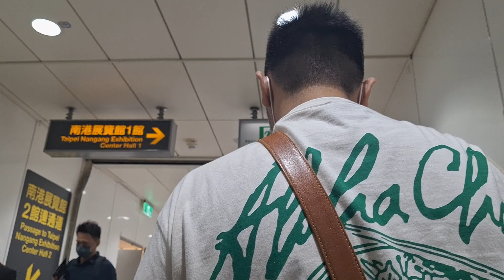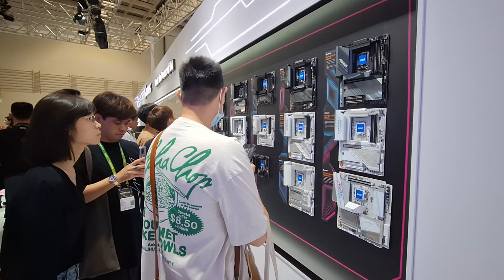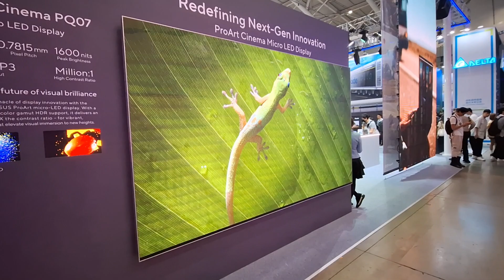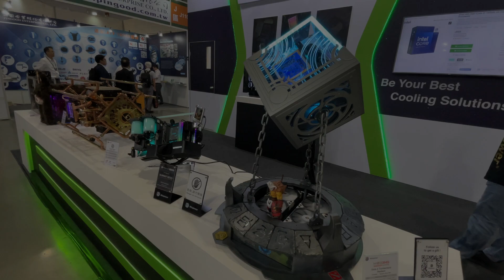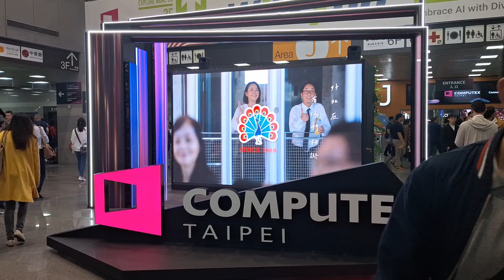COMPUTEX TAIPEI 2024 NVIDIA GOOD 💕臺北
這次看台北電腦展，讓我了解台灣的電腦產業，原來台灣這麼厲害，也看到台灣的驕傲，這應該是我看過最頂的展覽了🏅臺灣

地點：南港展覽館一館、二館